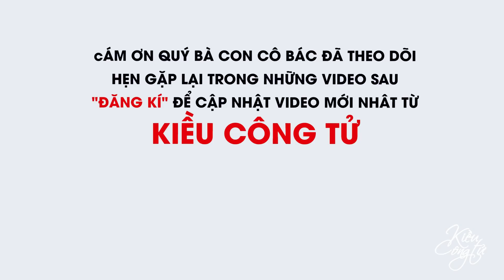THẢ CÁ PHÓNG SANH CẦU BÌNH AN